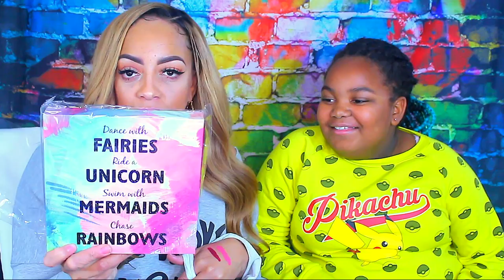WHATS NEW AT THE DOLLAR TREE 2018 | DIY TRANQUILITY EDITION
DOLLAR TREE MARCH 2018 Haul whats new at the dollar tree this month.  Suculants and planters, dollar tree makeup  great finds at the dollar tree for some amazing diy projects.

SOME OF MY FAVORITE SITES